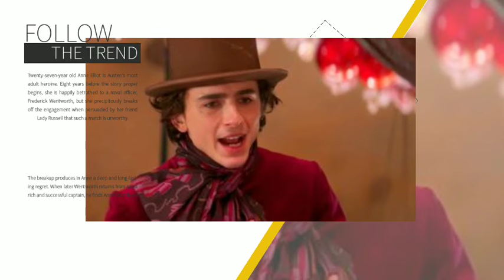FIERCE!🛑 Envious Kim Kardashian cuts ties with younger sis Kris Jenner after sknn success over skim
KARDASHIAN fans think Kim is jealous of her little sister Kylie Jenner. On Wednesday, the two Kardashian sisters announced new makeup products. Kylie, 26, launched her brand new Power Plush Longwear Foundation from Kylie Cosmetics, which comes in 40 different shades.The mother of two wrote on Instagram, my base is here. Kylie Cosmetics has been available since November 2015. Meanwhile, Kim, 43, made her big return to the makeup industry by announcing her new eyeshadow palette, lip liners and lipsticks with her company Skkn.
The TV star described her products in the caption, Where skin loving formulas meet high end glamour. I've recently taken a skin focused approach to my beauty routine. When developing SKKN By Kim Makeup, my goal was not only to create universally flattering cosmetic essentials, but also to ensure that our products were cleansing, hydrating and helped improve the appearance of skin with every use. However, fans found it rather strange that the two Kardashian stars announced their makeup collections on the same day. Strange to announce this on the day Kylie launched her new foundation which she's been busy working on for two weeks, asked a fan on a Kardashian Reddit forum. A second replied, Are we surprised? I hate the way they step on each other's toes. Let your sister do her makeup. Kim's Skin Tequila coming soon, said a third, referring to her sister Kendall Jenner, 28, of alcohol brand 818. During Kim's Instagram announcement, someone said, Let Kylie have its founding moment. The Hulu star wasn't invited to the Golden Globes, but loves turning heads at the annual fashion focused Met Gala. Fans took to Reddit to discuss Kim's timing, accusing the mother of four of hating the attention her younger brother receives. One poster read, She can't stand all the attention from the people at the Golden Globes. Narcissists like Kim do things like this almost unconsciously, they added. One Kylie fan commented, Kylie, be aware and be careful. Sisters can be mean. This isn't the first time fans have thought Kim is jealous of Kylie. In October, Kylie was spotted in a figure hugging, sparkling gold dress at a Schiaparelli show at the Italian embassy during Paris Fashion Week. Her sparkly outfit showed off plenty of cleavage and there was a large keyhole in the front below her bust.Kylie's dress looked strikingly similar to Marilyn Monroe's famous Happy Birthday, Mr. President dress, which is also the dress Kim wore to the 2022 Met Gala. Kardashian fans on Reddit think Kim was beside herself with jealousy over Kylie's dress. The thread's original poster shared a screenshot of a social media comment that read, Kylie looks more like Marilyn Monroe in this dress than Kim ever does in Marilyn's dress. Then other fans responded, Things like that are why I'm starting to think Kim will release this for Kylie. She'll be low key about it, but I expect it to come out in a few years. A second said I want to send this to Kim. So he can remind her that Kylie is a better Marilyn, even when she's not trying.